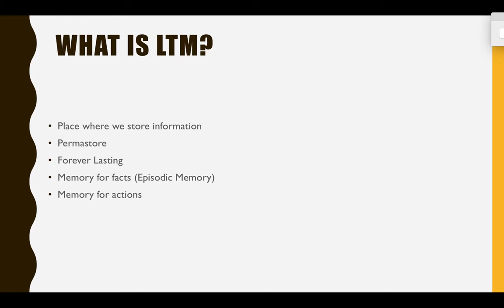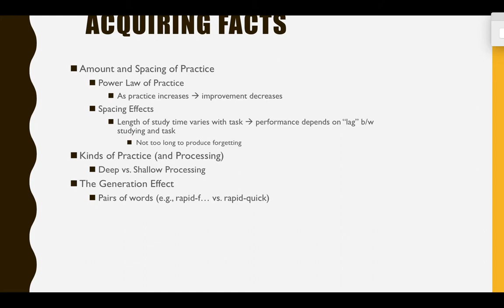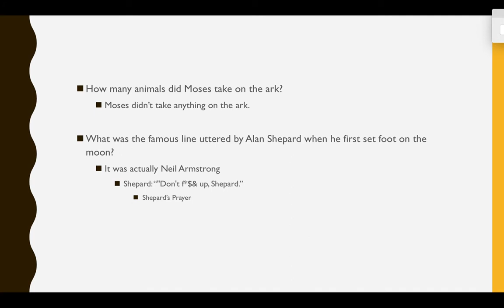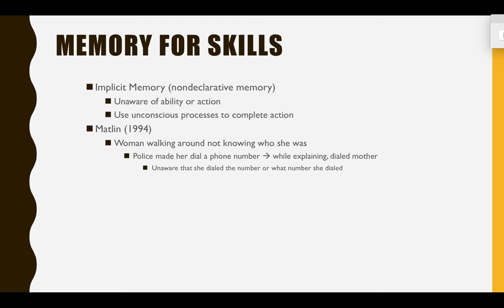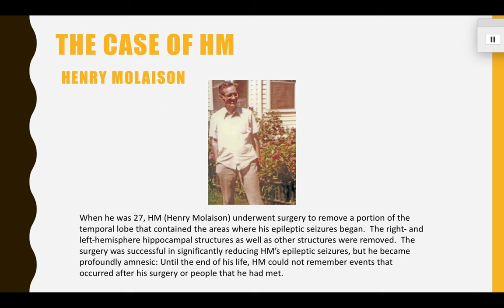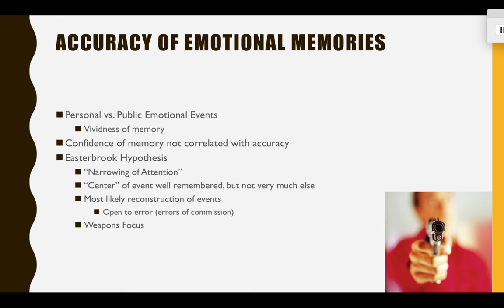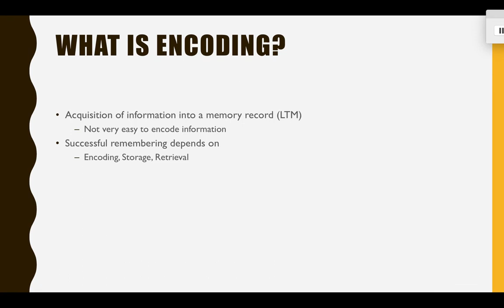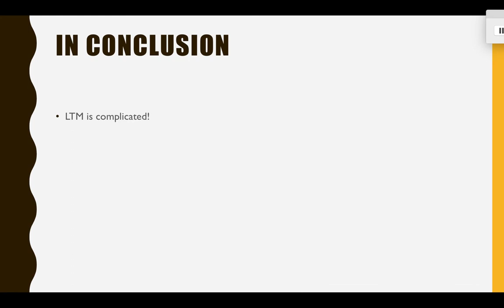Long Term Memory